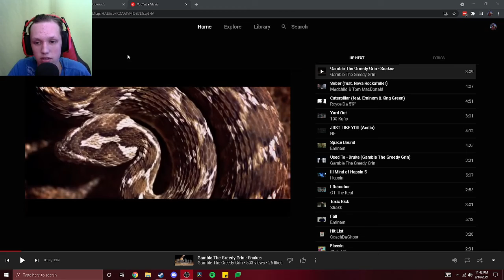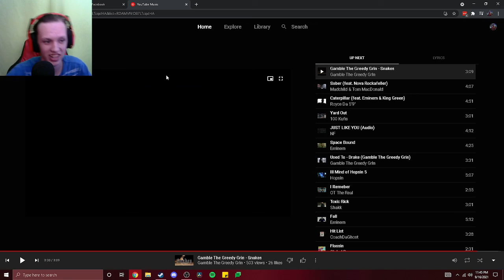Gamble the Greddy Grn- Snakes (REACTION!!!)